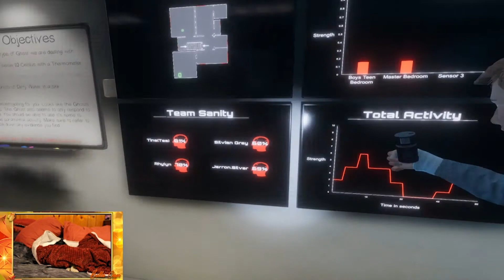Case 32 - Mark Thomas and the "Haunted Boy's Room"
Four friends play Phasmophobia!